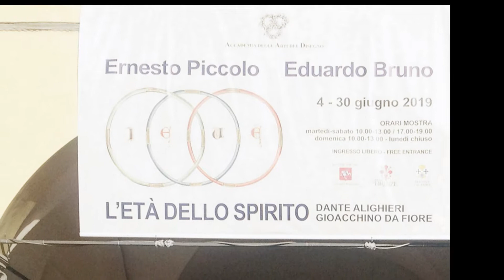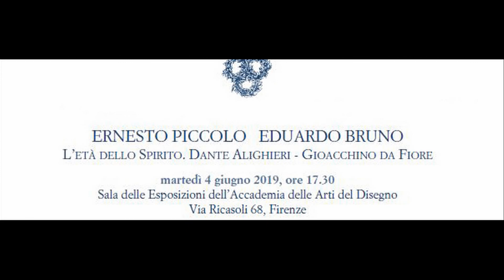L'età dello spirito " DANTE ALIGHIERI -GIOACCHINO DA FIORE"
L'età  dello  spirito
ERNESTO  PICCOLO
EDUARDO  BRUNO
Accademia delle arti del disegno (firenze)
Giugno 2019